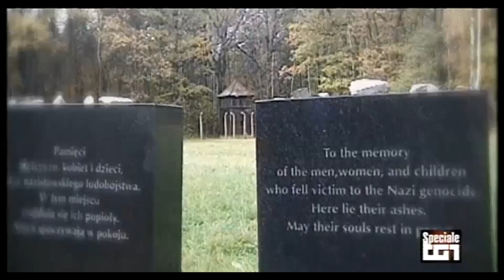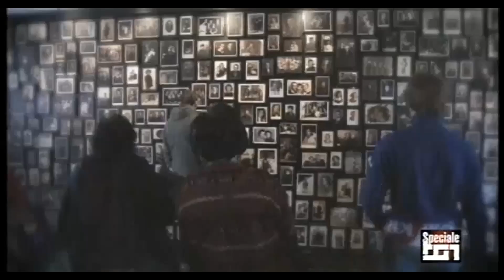Giornata della Memoria Sami Modiano Associazione Silvestro Montanaro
In occasione della Giornata della Memoria l'Associazione "Amici Silvestro Montanaro" propone la testimonianza di Sami Modiano.
Sottotitoli in
1) Albanese-shqiptare
2) Arabo-عربى
3) Bielorusso-беларуская
4) Cinese (Semplificato)-简体中文） (Jiǎntǐ zhōngwén)
5) Croato- Hrvatski
6) Ebraico-יהודי
7) Filippino-Pilipinas
8) Francese-Français
9) Greco- Ελληνικά
10) Hindi-हिन्दी
11) Inglese-English
12) Italiano (lingua del video)
13) Italiano (automatico)
14) Persiano-فارسی
15) Polacco-Polskie
16) Portoghese-Português
17) Rumeno-Română
18) Russo-русский
19) Spagnolo (America Latina)-Español (América Latina)
20) Swahili- kiswahili
21) Tedesco (Germania)-Deutsches (Deutschland)
22) Turco- Türkçe